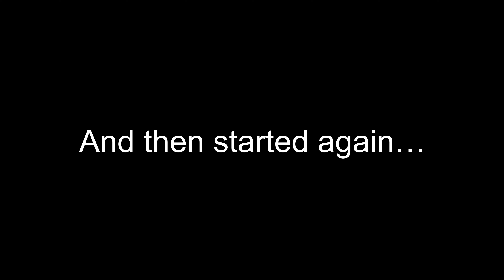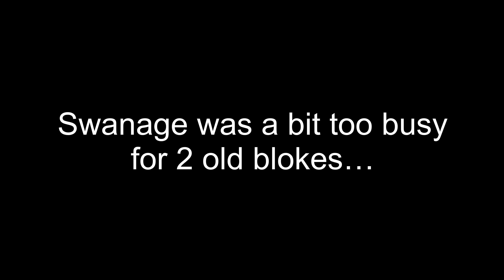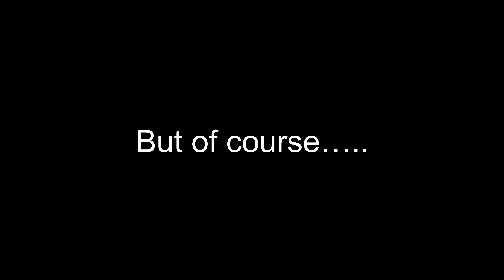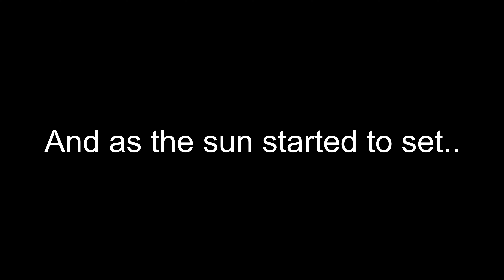Swanage. An old haunt, revisited by 2 'OLD BLOKES'.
In this exciting episode of Rick and the Vic: Alex buys a chair, Rick eats a Sausage Roll, and they both make the SAME VIDEO. (in fact, it's mostly different. just a few cross over points!